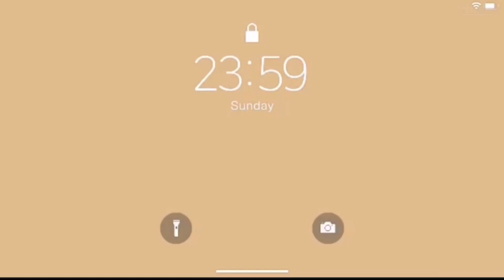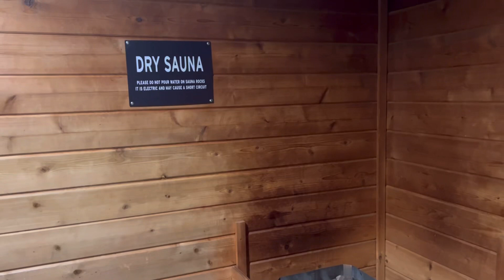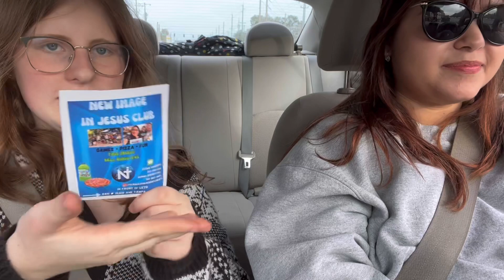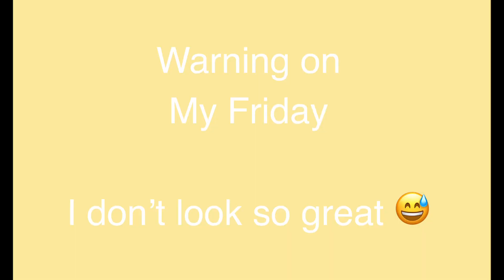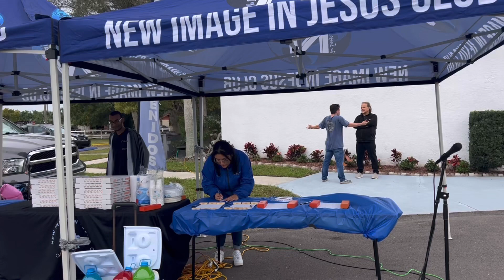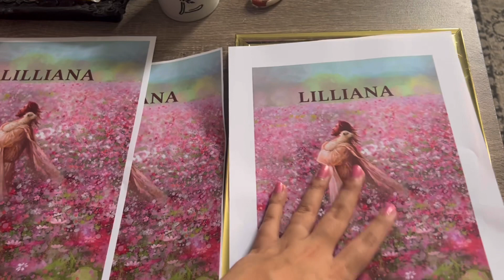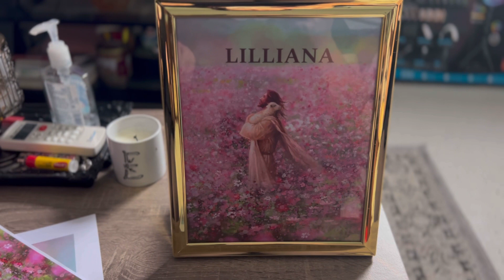Week in My Life Vlog | Secret Friend Gifts, Christmas Dinner, Got Sick, and Getting Eye Contacts!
Title: "Week in My Life Vlog: I got a Cold, Secret Friend Gifts, Christmas Dinner, and Getting Eye Contacts! 🎄"

Description:
Join me in this week's vlog as I navigate the last church event of the year, battle a cold, and enjoy the festive season with secret friend gifts, Christmas dinner, and the excitement of getting new contacts! As a college student and work-from-home wife, life is always a mix of fun and challenges.